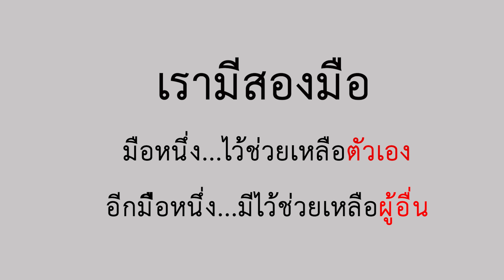ฉันเป็นหัวหน้าแก ฉันต้องได้จับโบนัสก่อนแก...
ฉันเป็นหัวหน้าแก ฉันต้องได้จับโบนัสก่อนแก...ละครสะท้อนสังคม